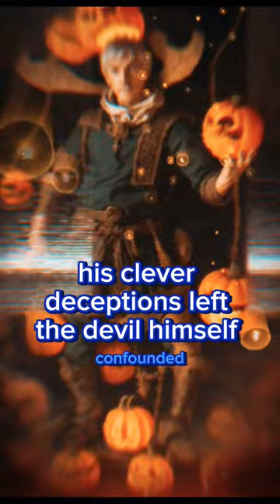Jack-o-lantern shorts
The world of halloween , where the ordinary becomes extraordinary, and the mysterious takes center stage.

From haunted history to eerie traditions, Halloween holds a treasure trove of spooky facts that will send shivers down your spine and ignite your curiosity.

Prepare to be enchanted by the captivating and chilling tales that make this season so enchanting.